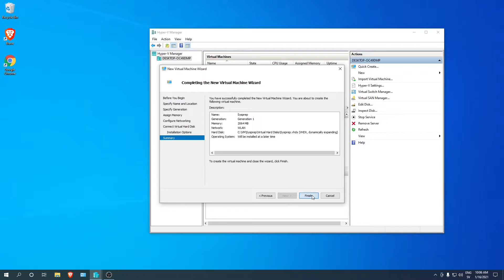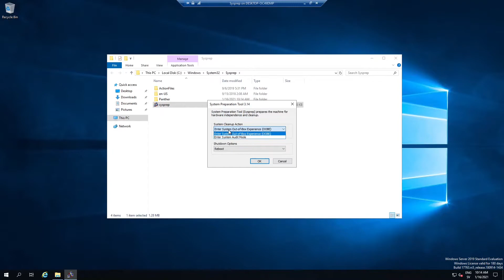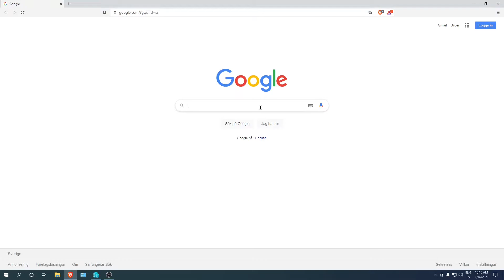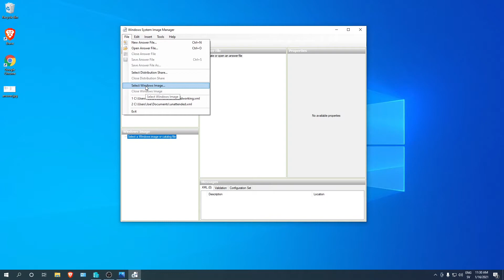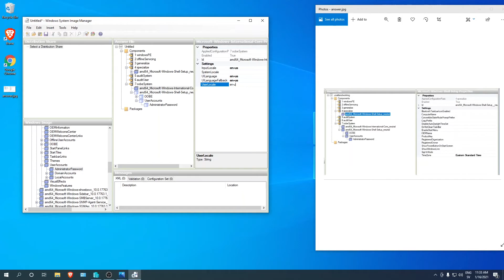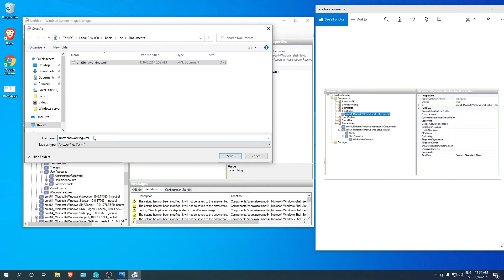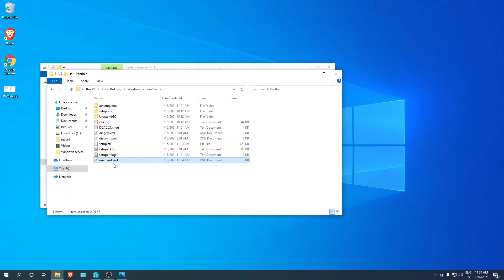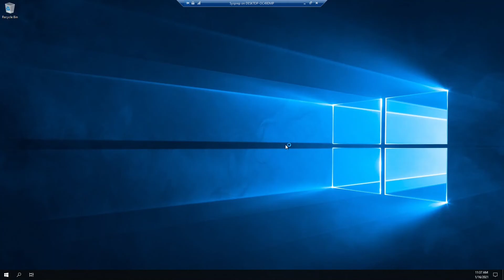Creating an unattend.xml file, install windows server on hyper v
Re created sysprep template, crating a unattend file for windows server.
This will allow us to create several vm and servers.
We will later use powershell with the template to install a vm network.